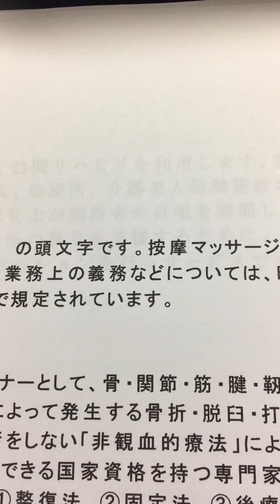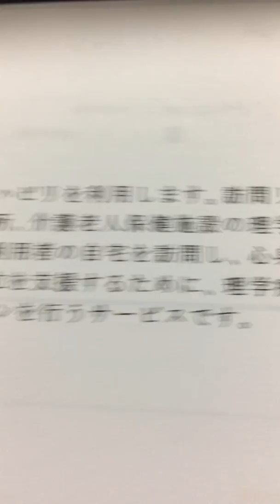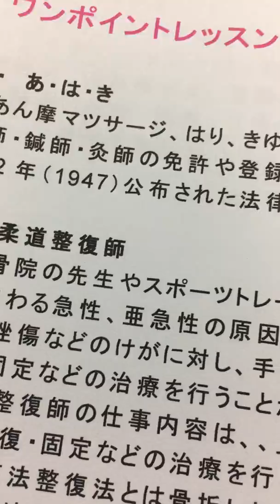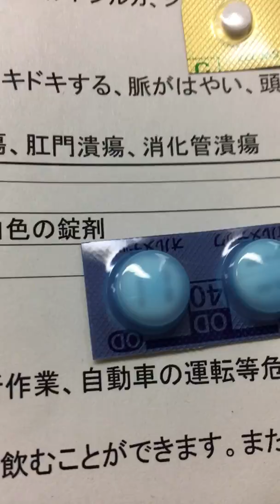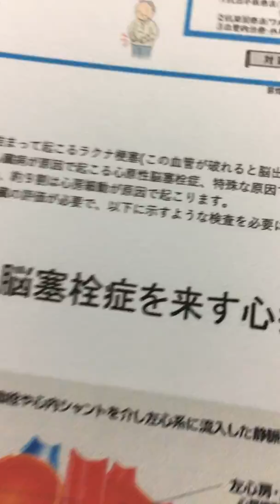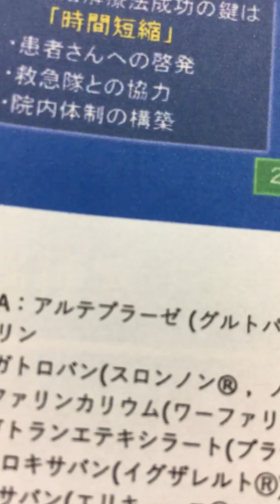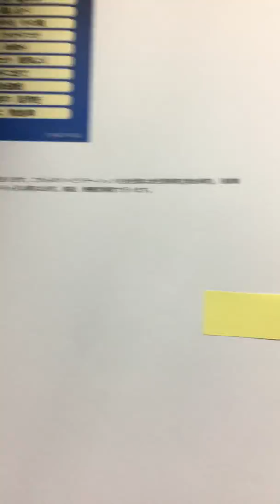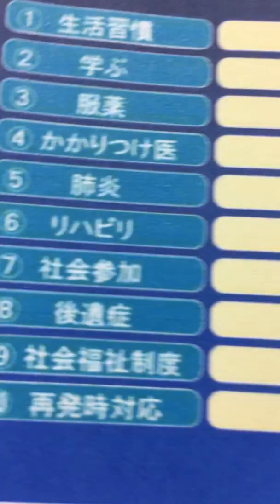脳梗塞リハビリ方法！高次脳機能障害２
「高次脳機能障害」は、脳損傷に起因する認知障害全般を指し、失語・失行・失認のほか記憶障害、注意障害、遂行機能障害、社会的行動障害などが含まれます。
　脳損傷者は、 記憶障害、注意障害、遂行機能障害、社会的行動障害などの認知障害を主たる要因として、日常生活及び社会生活への適応に困難を有する一群が存在し、 これらについては診断、リハビリテーション、生活支援等の手法が確立しておらず早急な検討が必要なことが明らかです。
　認知障害を「高次脳機能障害」と呼び、 この障害を有する者を「高次脳機能障害者」呼びます。